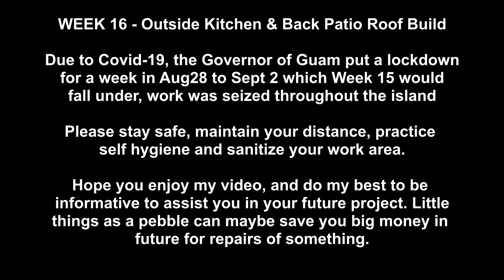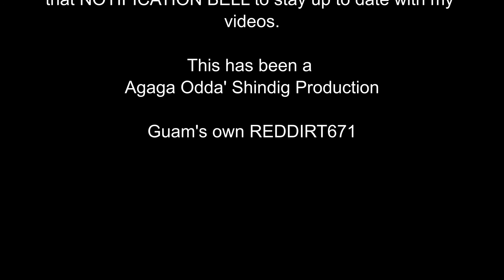RedDirt671- WEEK 16 Outside Kitchen & Back Patio Roof Build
Showcasing my home (Guam) in many various acitivities such as Trail Riding, hiking, friends and family's get together, bbqing, beach, maybe i'll even post "Fred's Kitchen" showcase some of my cooking expertise. lol.